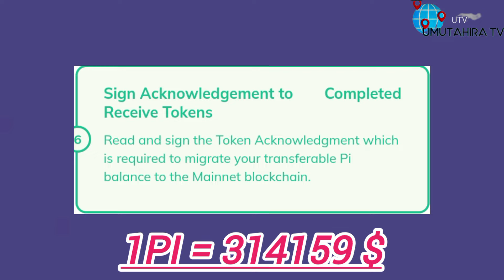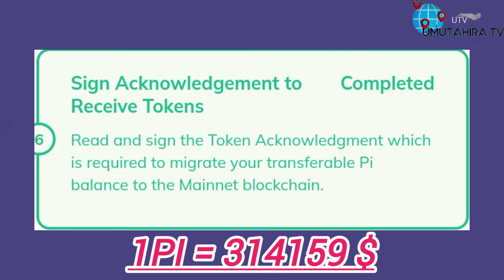STEP YA 6 UGOMBA KUYIKORA RYARI ???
Urubuga rwa Whatsapp rwashyiriweho kuvugirwa ho ibiganiro cg amakuru kubigendanye na pi network gusa